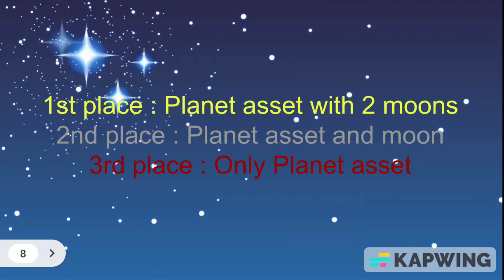Announcing an art contest!!! (asset link in desc)